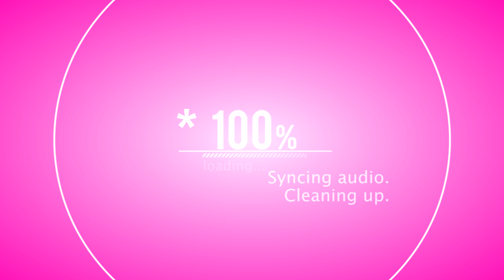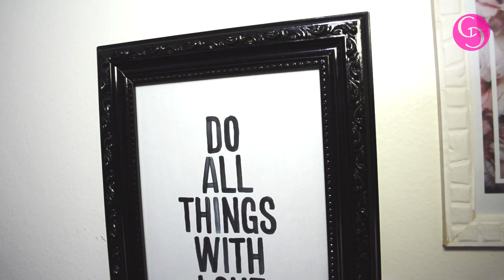DIY : Decoração com frases!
Que tal essa dica pra dar uma cara nova na sua parede do quarto  ou sala???